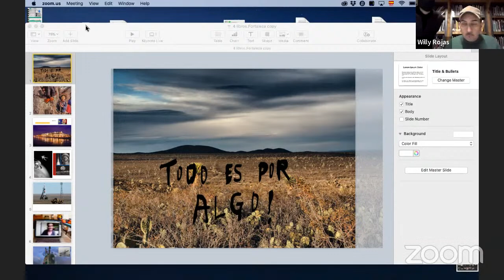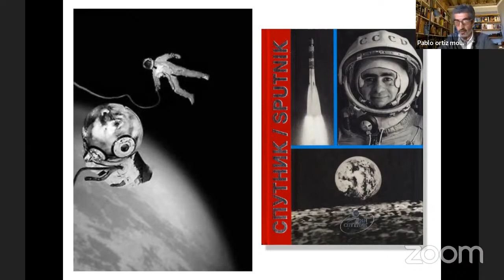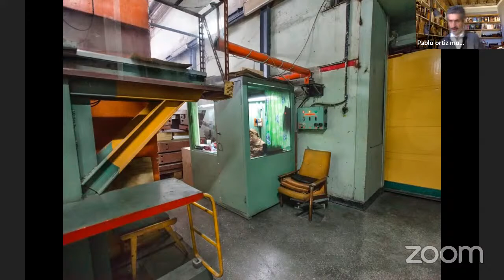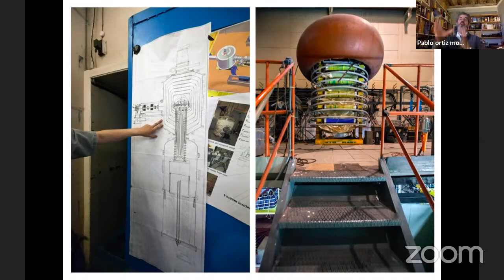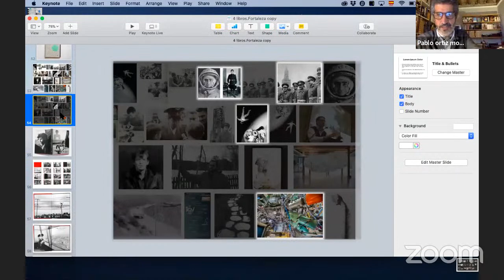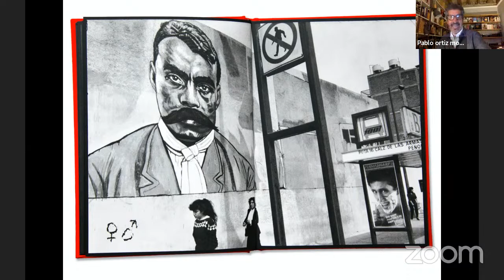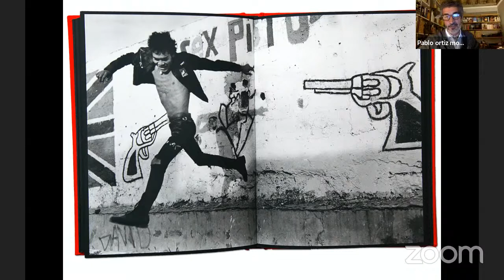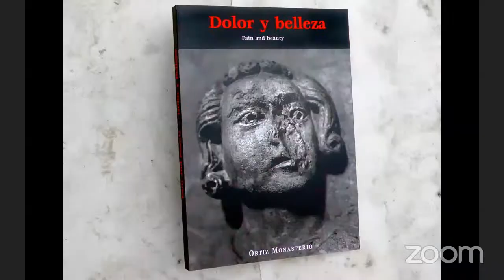Diálogo abierto sobre el fotolibro con Pablo Ortiz Monasterio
Vídeo del encuentro vía Zoom, organizado por foto Colectania, con el fotógrafo mexicano Pablo Ortiz Monasterio, autor de “La última ciudad” - uno de los fotolibros mexicanos más renombrados de todos los tiempos - quien nos habla de su proceso creativo en una actividad abierta, participativa - y online.

Pablo comparte con los participantes sobre las particularidades del mundo del fotolibro contemporáneo, y en concreto, sobre cuatro de sus trabajos: La última ciudad (que muestra una visión sobre México DF), Akadem Gorodok (que habla sobre un laboratorio de física nuclear en Siberia), Dolor y Belleza (acerca de un cirujano plástico del s. XVI en Boloña) y Ocupación Militar (que aborda la ocupación del ejército a la UNAM en 1968).